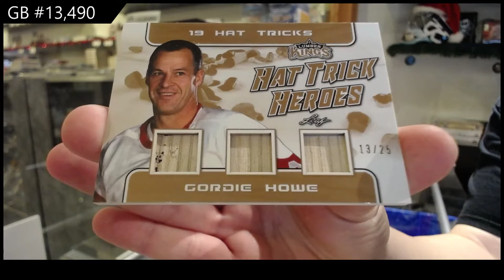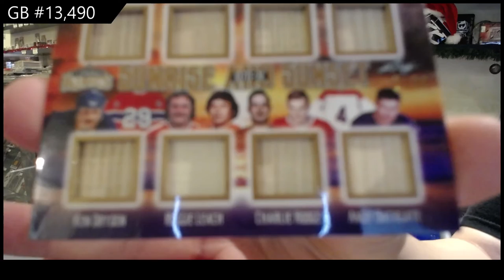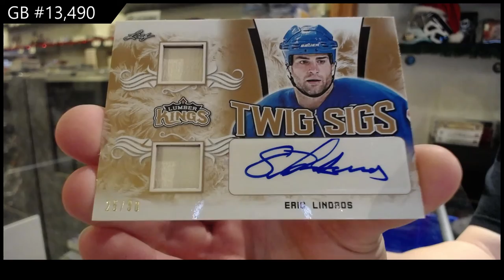19-20 Leaf Lumber Kings Hockey Box Break - C&C GB #13,490